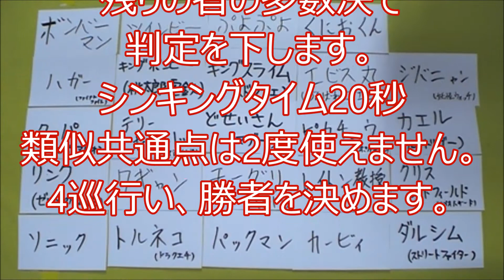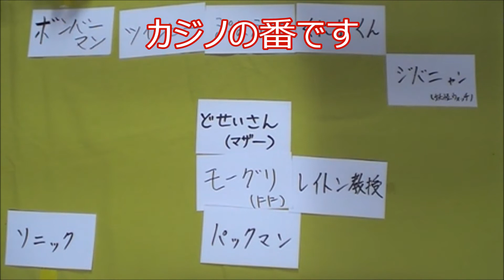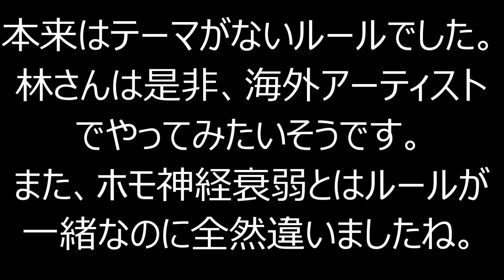いろいろ神経衰弱 投稿ゲーム ~関連性を探してカードを取るゲーム~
説明

関連性を何とか見つけてカードを取る神経衰弱。
残りの者の多数決で判定を下します。
シンキングタイム20秒
類似共通点は2度使えません。
4巡行い、勝者を決めます。